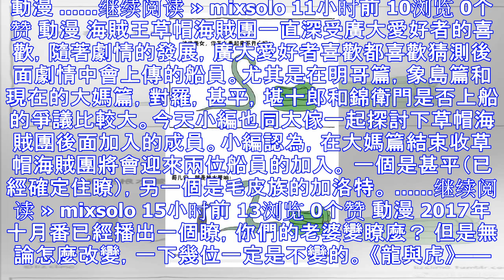治愈漫畫：《我們來張自拍吧！》，這條蛇依然不太正經……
動漫 ……继续阅读 » mixsolo 2小时前 7浏览 0个赞 動漫 動漫 漫畫 ……继续阅读 » mixsolo 5小时前 10浏览 0个赞 星座 ……继续阅读 » mixsolo 6小时前 6浏...